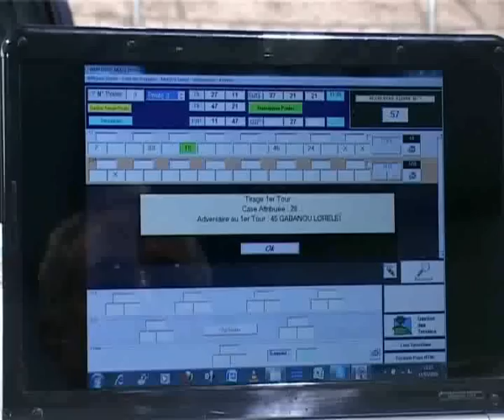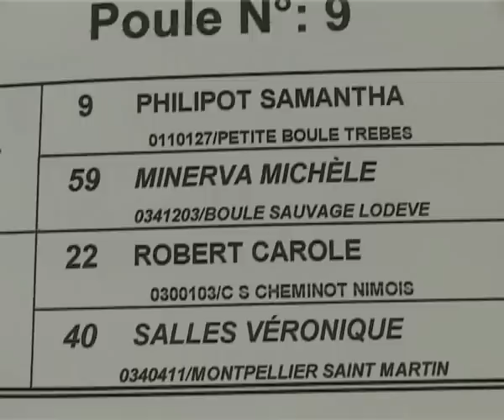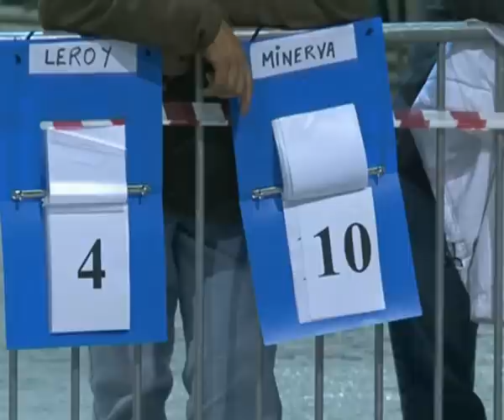Championnat de Ligue Doublettes Mixte 2010 part 2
Grâce à l'association Gard Media, a le plaisir de vous présenter ce condensé d'images du Championnat de Ligue Doublettes Mixte 2010 qui a eu lieu au boulodrome de l'Estanque à Nîmes.